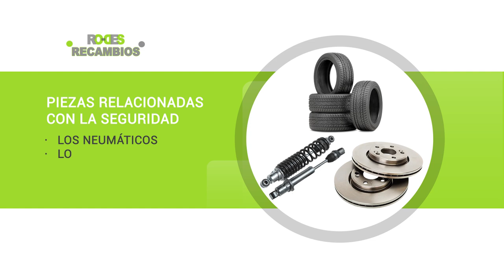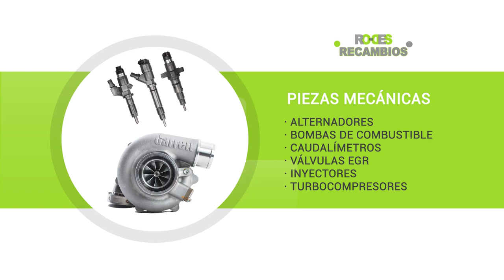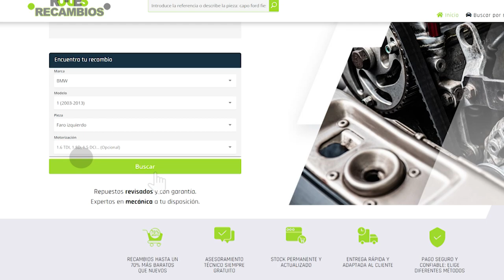🌍Piezas de desguace ¿Cuáles puedes comprar y qué recambios debes evitar?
Comprando recambios de desguace, muchas veces solo tenemos en cuenta el ahorro de la compra y este es uno de los errores más comunes, pues dependiendo del tipo de pieza que se pretenda adquirir, podrá ser o no recomendable. ¿Quieres saber qué piezas no es aconsejable comprar de segunda mano? Puedes ampliar la información sobre este tema en nuestro post relacionado

✅¿Te interesa saber más sobre el RD 20/2017 mencionado en el vídeo y descubrir por qué solo los CATV pueden vender piezas usadas? En este artículo del blog te lo contamos todo con detalle

✅¿Quieres saber cuáles son las piezas de desguace más buscadas? En nuestro artículo te damos todas las claves